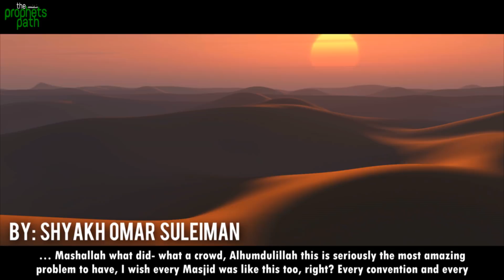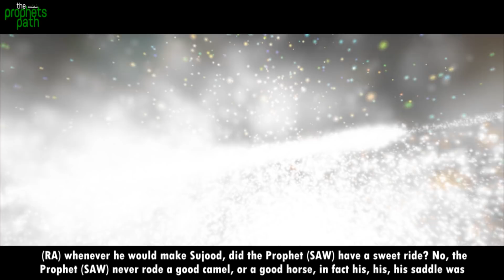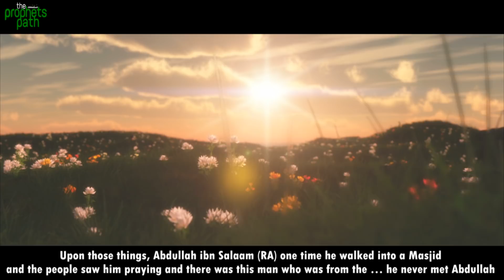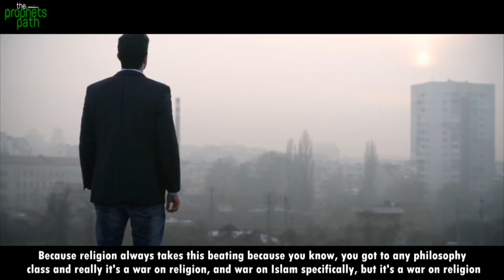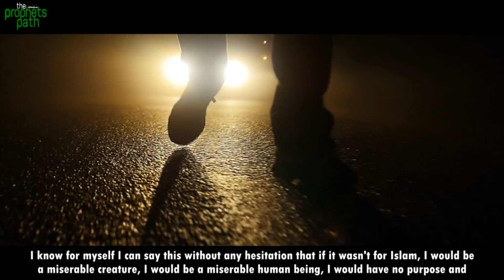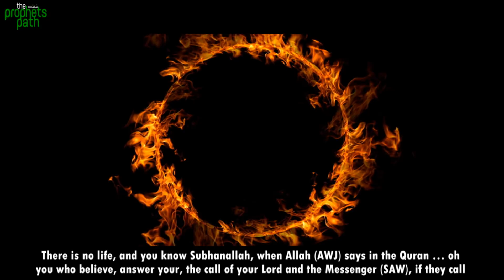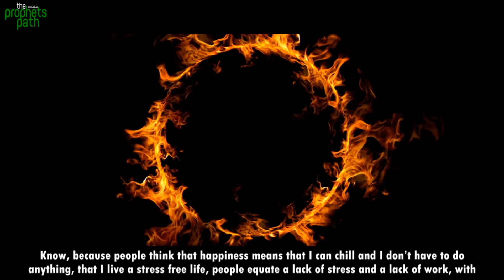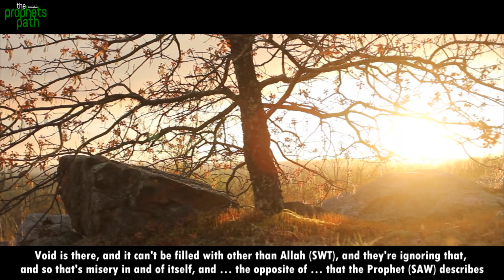A MANS DREAM LIFE